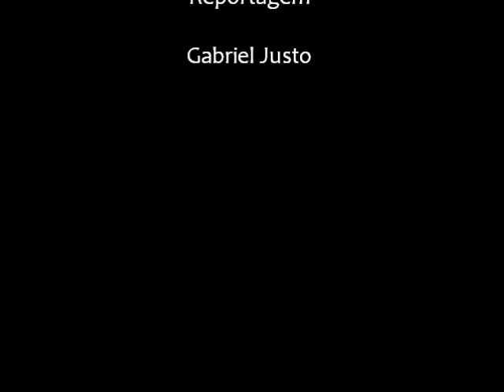Música na madrugada da Campus Party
Mostramos a festa na madrugada da Campus Party 2012